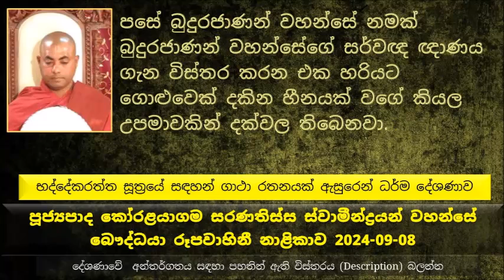මදුරුවෝ මැරුවත්, කූඹි මැරුවත් අලි කොටි මැරුවත් යන අපායක් තිබෙනවා ඒ තමයි සංජීවය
භද්දේකරත්ත සූත්‍රයේ සඳහන් ගාථා රතනයක් ඇසුරෙන් ධර්ම දේශණාව
අද කළයුතු දේ අදම කරන්න කියල කියල..
සසර බොහෝම දිගයි කියල තමයි මේ පළමු ගාථා රතනයෙන් සාකච්චා කරන්නේ
භද්දවග්ගිය කුමාරවරු කියන්නේ කාටද ?
කප්පාසික වන ලැහැබක් කියන්නේ මේ කපු වනයක්
භද්දවග්ගිය කුමාරවරු බුදුරජාණන් වහන්සේගෙන් ඇහුවා කාන්තාවක් මෙතනින් ගියාද කියල.. එතකොට බුදුරජාණන් වහන්සේ  විමසා වදාළ "කාන්තාවක් ගැන හොයනවට වඩා තමන් ගැන හොයන එක වැදගත් නේද කියල" එක හොඳ දෙයක් තමයි කියල මේ කුමාරවරු තිස් දෙනාම බුදුරජාණන් වහන්සේගෙන් බණ අහන්න වාඩි  වෙලා, බණ දේශණාව අවසානයේ මේ සියළු දෙනාම පෘථග්ජන භාවයෙන් මිදුණා. නමුත් කිසි කෙනෙක් රහත් වුණේ නැහැ,
මේ කුමාරවරු සියලු දෙනාම පසුව උතුම් වූ පැවිද්ද ලබා ගත්තා..
පසේ බුදුරජාණන් වහන්සේ නමක් බුදුරජාණන්  වහන්සේගේ  සර්වඥ ඥාණය ගැන විස්තර කරන එක හරියට ගොළුවෙක් දකින හීනයක් වගේ කියල උපමාවකින් දක්වල තිබෙනවා.
වෙන කෙනෙකුගේ අතක් තමන්ගේ ඇතින් උස්සන්න තරම් හිත දියුණු කරන්න කියල තිබෙනවා, ඒ කියන්නේ භාවනාව දියුණු
කරන්න කියල
ලංකාවේ ඉපදුණා කියන්නේ තිබුණ සල්ලි ඔක්කොම වියදම් කරලා ඉතා වටිනා සුවපහසු වාහනයක් ගත්ත වගේ.. ඒ කිව්වේ
ලංකාවේ කරන්න පුළුවන් පින්කම් මේ ලෝකයේ වෙන කිසි රටක කරන්න බැහැ කියල මේ පිංවතුන් දැනගෙන හිටියාද ?
නරක දුක්ඛයෝ බොහොම භයානකයි
බුදුරජාණන් වහන්සේ නමකගේ අඥා ප්‍රදේශය සක්වළ කෝටී ලක්ෂයක්.
මදුරුවෝ මැරුවත්, කූඹි මැරුවත් අලි කොටි මැරුවත් යන අපායක් තිබෙනවා ඒ තමයි සංජීවය, නිරය වලින් අඩුම ආයුෂ තිබෙන්නේ සංජීවය නිරයට. මනුෂ්‍ය වර්ෂ වලින් අවුරුදු බිලියන ගණනක්
මේ සංසාර ගමනේ නිරය බොහොම භයානක බව සඳහන් වෙනවා..
අපේ දීප්තිය නැති කරලා වහල දමල තිබෙන්නේ මේ කෙළෙස් වලින්..
මරණය පැමිණෙන තුරු මම සුදානම් වෙලා ඉන්න ඕන..
මරණය හරියට දියමත අඳින ලද ඉරක් වගේ